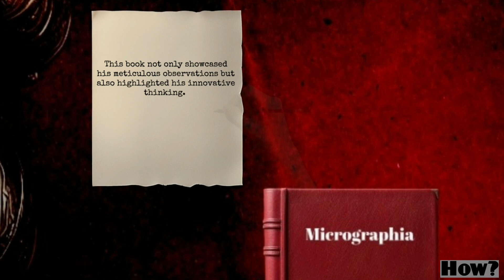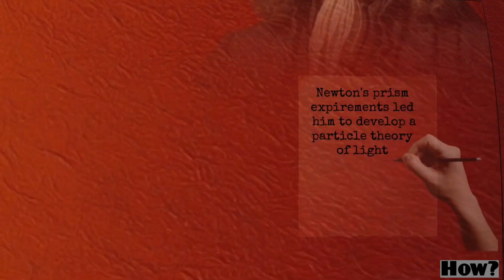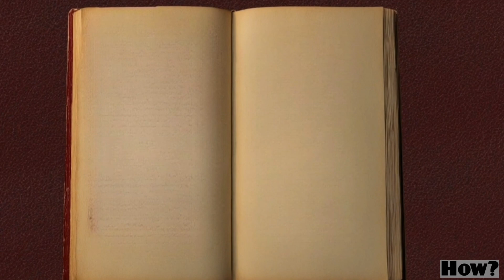The Epic Rivalry Between Robert Hooke and Isaac Newton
Welcome to our comprehensive exploration of one of the most intense and influential rivalries in the history of science—the epic clash between Robert Hooke and Isaac Newton. This video delves deep into the personal and professional conflicts between these two towering figures of the scientific revolution, uncovering how their contentious relationship shaped the trajectory of scientific discovery and innovation.

We begin by setting the stage with an introduction to the lives and early careers of Robert Hooke and Isaac Newton. Robert Hooke, renowned for his work as the Curator of Experiments at the Royal Society, and Isaac Newton, the prodigious mathematician and physicist from Cambridge University, both made groundbreaking contributions to science. Despite their significant achievements, their interactions were far from harmonious.

Our narrative then shifts to their initial encounters, highlighting the early collaborations that quickly turned into a tense rivalry. This section covers the build-up of animosity between Hooke and Newton, driven by their contrasting personalities and competing scientific ambitions.

A major focal point of their rivalry was the groundbreaking work on the laws of motion and universal gravitation. Newton's development of these concepts was monumental, but Hooke also made significant contributions to the understanding of gravity. The video examines the disputes over these scientific theories, including Hooke’s accusations against Newton, which fueled further discord.

As the conflict escalates, we explore how Hooke's criticism of Newton's work and Newton’s vehement responses heightened their rivalry. The personal and professional stakes were immense, as each sought to assert their intellectual dominance and secure their legacy.

One of the most dramatic aspects of their feud was the publishing wars. We delve into the intense battle over priority and credit for scientific discoveries, focusing on how their rivalry influenced the publication of major works, including Newton's "Principia Mathematica." The struggles and strategies they employed to claim scientific precedence are detailed in this section.

In the latter part of the video, we discuss the legacy and impact of the Hooke-Newton rivalry. Despite the bitterness and animosity, their competition pushed both men to achieve greater heights, leading to significant advancements in various scientific fields. We reflect on how their feud affected the broader scientific community and the Royal Society, leaving an indelible mark on the history of science.

The video concludes with a reflection on the lessons learned from the rivalry between Hooke and Newton. Their story illustrates the complex interplay between personal conflict and scientific progress, showing how competition and ambition can drive innovation and discovery. We invite viewers to join the discussion and share their thoughts on whether this rivalry ultimately benefited or hindered scientific advancement.

Robert Hooke vs Isaac Newton
Robert Hooke and Isaac Newton feud
Scientific rivalries in history
History of science
Isaac Newton discoveries
Robert Hooke contributions
Principia Mathematica
Micrographia by Robert Hooke
Royal Society scientific conflicts
Newtonian physics
Gravity and motion theories
Scientific revolution
Famous scientific rivalries
Hooke Newton controversy
History of physics
Scientific discoveries
Isaac Newton biography
Robert Hooke biography
Science history documentaries
Famous scientists disputes
Science and innovation history
Newton Hooke relationship
Hooke Newton letters
Scientific advancements

Newton Hooke scientific achievements
Robert Hooke inventions
Isaac Newton’s laws of gravity
Hooke’s law of elasticity
Newton Hooke animosity
Historical scientific debates
17th century science
Famous physicists
Isaac Newton Royal Society
Robert Hooke experiments
Newton Hooke scientific contributions
Newton Hooke correspondence
Isaac Newton legacy
Robert Hooke legacy
Scientific breakthroughs
Newton Hooke academic rivalry
Newton Hooke discoveries
Hooke’s criticism of Newton
Newton Hooke publishing conflict
Impact of Newton Hooke rivalry
Newton's apple story
Hooke’s microscopy work
Famous science feuds
Isaac Newton theories
Robert Hooke’s research